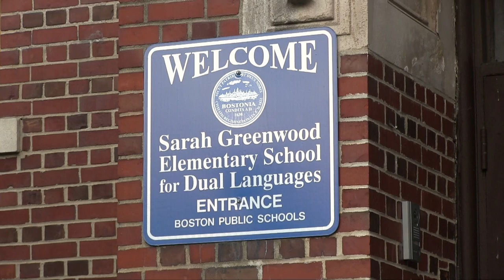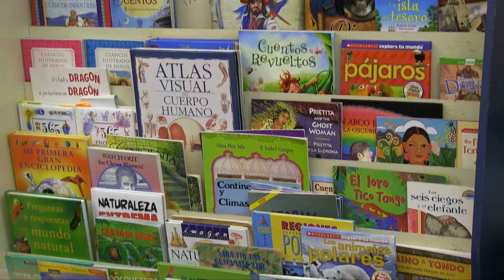Sarah Greenwood Back to School Fair SY17-18